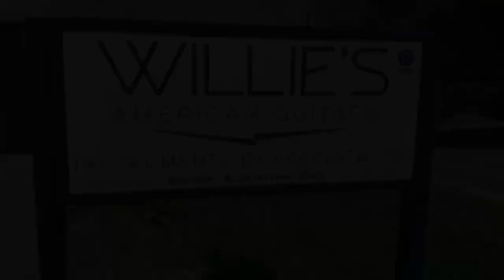Second Sundays for Second Harvest - Pilot Episode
Welcome to the pilot episode of our new video series, “Second Sundays for Second Harvest”. In partnership with Second Harvest Heartland, a fine Minnesota food bank organization we’ve worked with before, we’ll be presenting, on the second Sunday of every month, exclusive music videos of songs performed by great local musicians but also some special guests like the great David Hidalgo of Los Lobos and James "Hutch" Hutchinson, who's played bass for just about everybody but most famously Bonnie Raitt. For this inaugural installation, after an introduction by Nate and Molly, we have our good friend Pat Donohue, accompanied by Dean Magraw and Judy Vinar, playing his wonderful tune “The Road to Kingdom Come”.